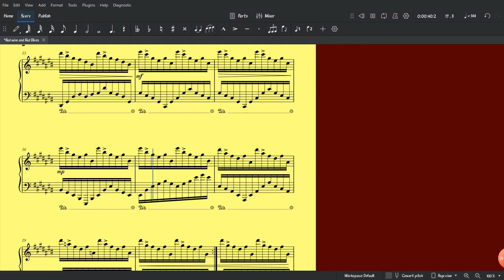Prelude No.1 in C# Major "Sweet Red Wine" by Jonathan Rosado